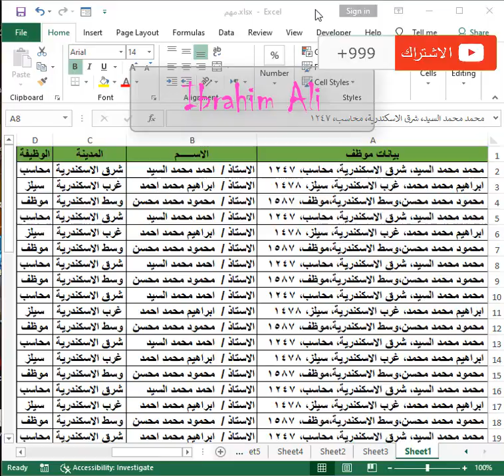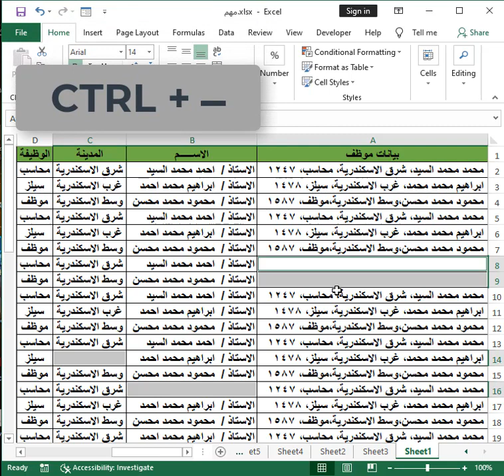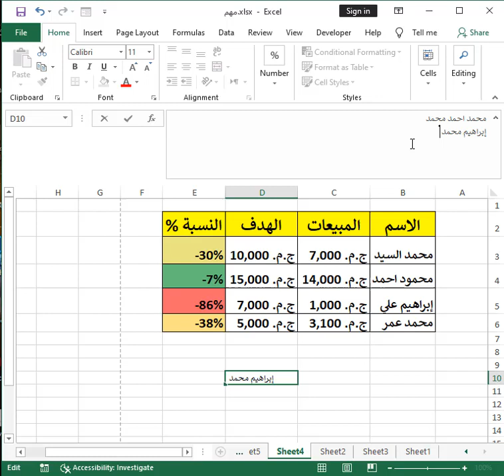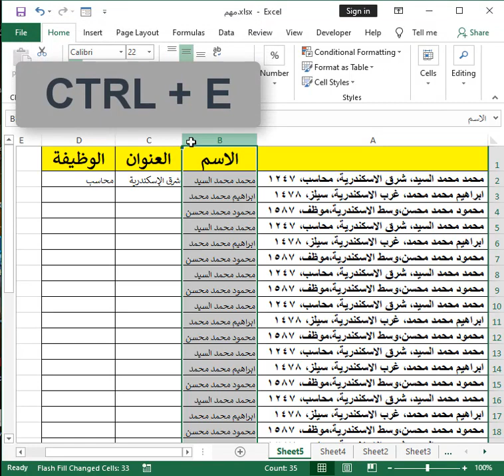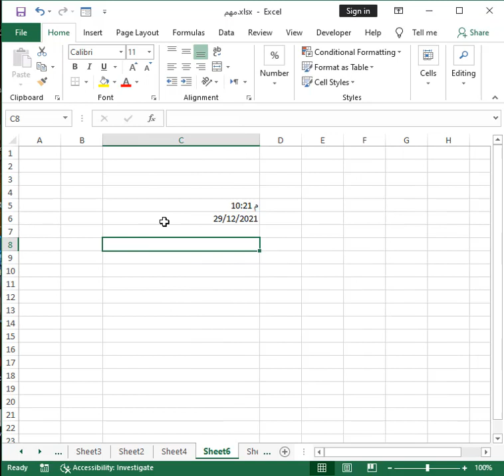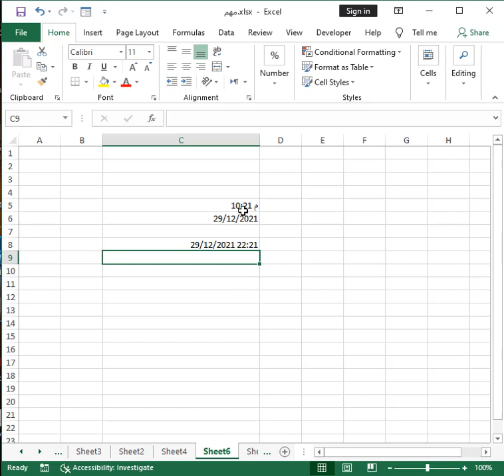٥ إختصارات مهمه في برنامج الاكسل هتوفر عليك وقت وجهد كبير جداً وهتغير مستوي شغلك